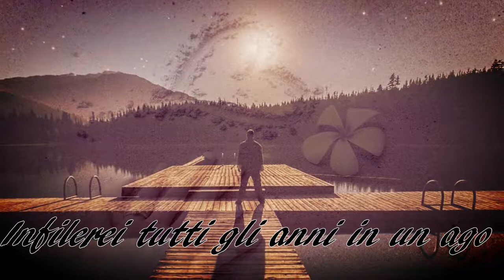Nel cuore di Stefano Bersani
"NEL CUORE" poesia di Stefano Bersani

si ringrazia Antonio Musacchio per il montaggio e la recitazione